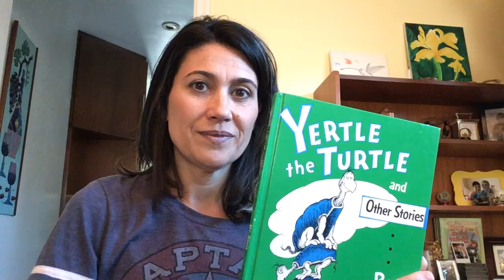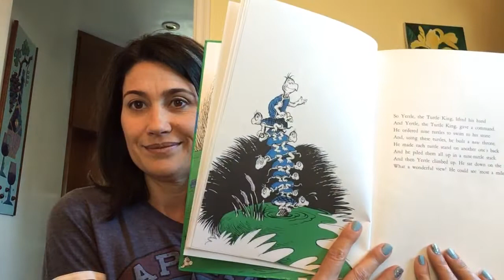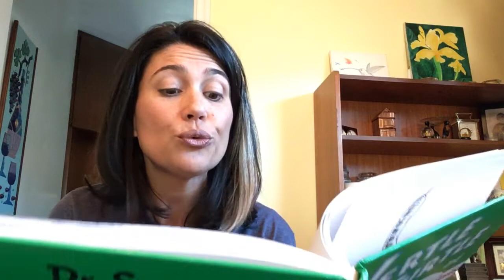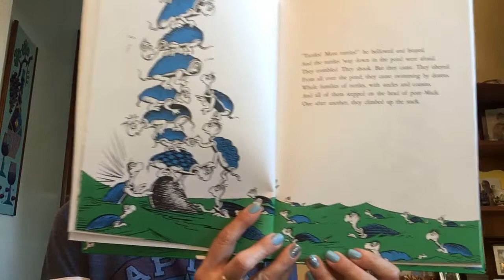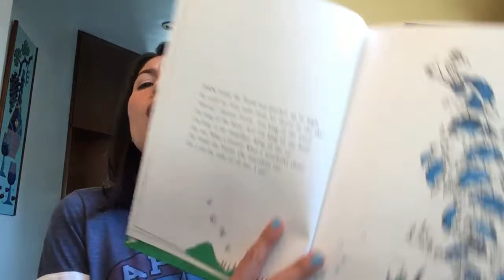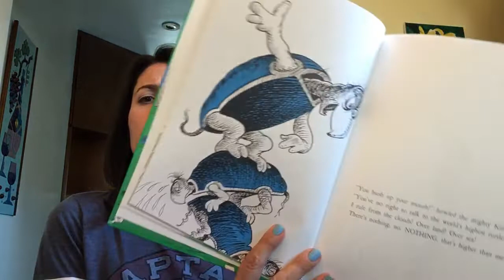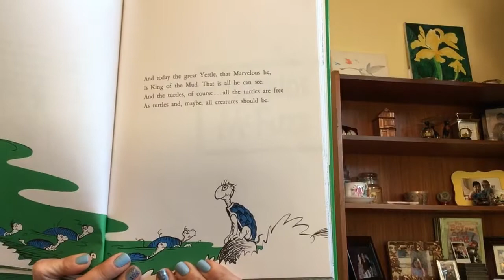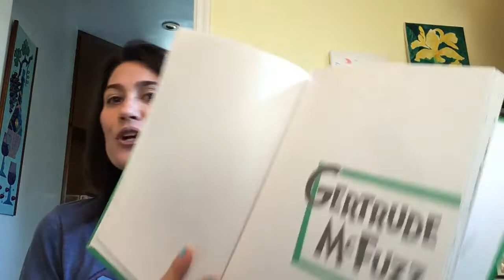Yertle the Turtle and Other Stories by Dr. Seuss